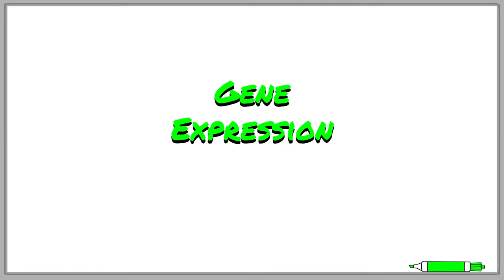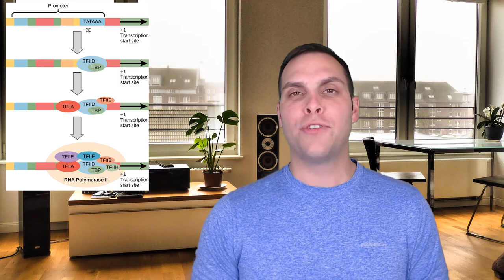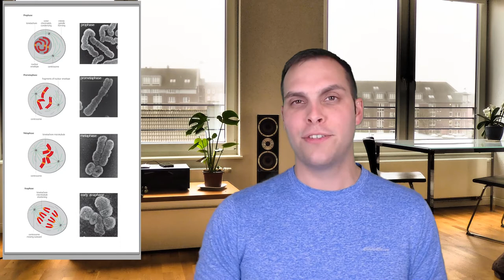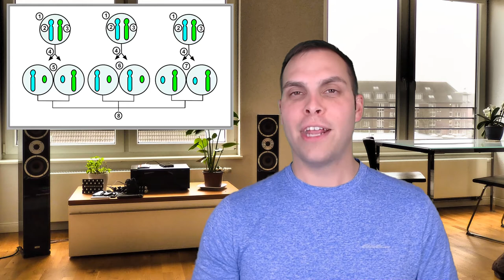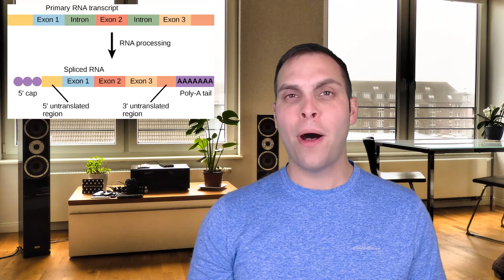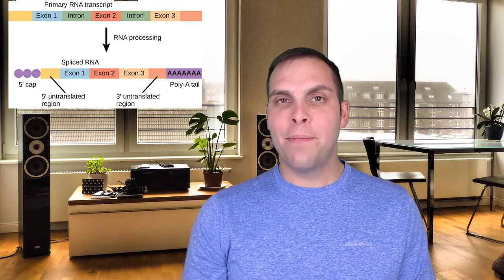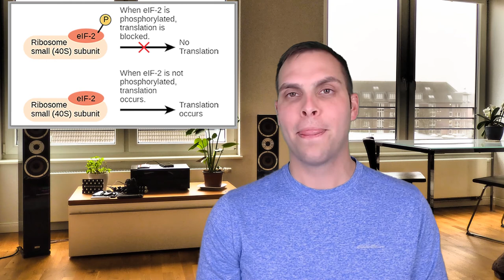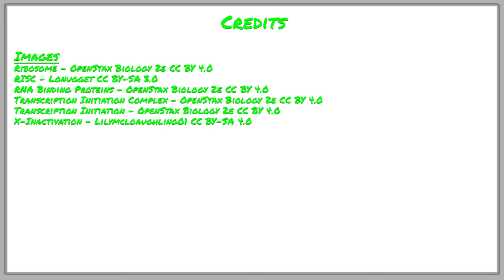Gene Expression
That Bio Doc talks about the ways in which cells are able to determine which genes are expressed (active) and which genes aren't. Learn how eukaryotic cells can regulate their gene expression in several different ways from limiting the transcription of genes to the post-translational modification of proteins.